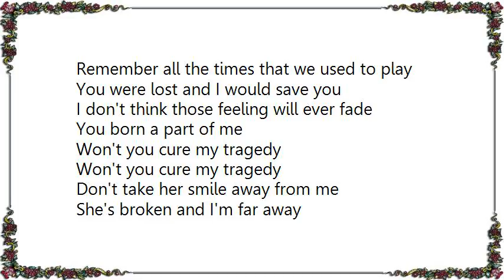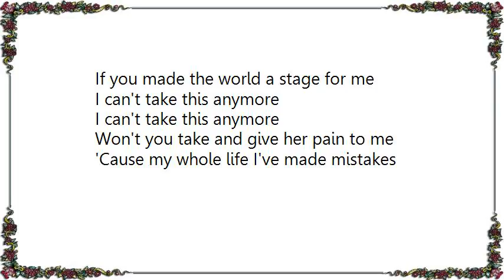Cold - Cure My Tragedy Lyrics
[Lyrics Cold - Cure My Tragedy]
Remember all the times that we used to play
You were lost and I would save you
I don't think those feeling will ever fade
You born a part of me

Won't you cure my tragedy
Don't take her smile away from me
She's broken and I'm far away

Then I hope that you can hear me scream

When I sit and think of the days we shared
And the nights you covered before me
Every little thing that I ever did
You would stand by me
Every time you would cry it would take my wind
My heart would break
If I could be strong like you were for me
You are my faith

If you made the world a stage for me
Then I hope that you could hear me scream
Can you hear me scream

Won't you take and give her pain to me
'Cause my whole life I've made mistakes